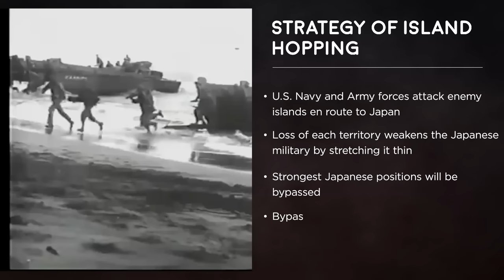The US Pacific Campaign - How the US Island Hopped to Iwo Jima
The Operations Room presents our brand new channel, The Intel Report.

After the attack on Pearl Harbor, and the critical naval victory at The Battle of Midway, the US conducts a hard fought island hopping campaign across the South Pacific towards Japan. In February 1945, US Marines will storm the beaches of Iwo Jima. Here we will explore the brutal island hopping campaign, and lessons learned and not learned before the ferocious Battle of Iwo Jima.

Bibliography
Asada, Sadao. From Mahan to Pearl Harbor: The Imperial Japanese Navy and the United States. Annapolis, MD: Naval Institute Press, 2006.
Budge, Kent. “Koga Mineichi (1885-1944).” The Pacific War Online Encyclopedia: Koga Mineichi, n.d. Accessed September 2022.
Clark, George B. The Six Marine Divisions in the Pacific: Every Campaign of World War II. Jefferson, NC: McFarland, 2006.
Keegan, John. The Second World War. New York: Penguin, 2016.
Leckie, Robert. Challenge for the Pacific: The Bloody Six-Month Battle of Guadalcanal. New York, NY: Da Capo Press, 1999.
Sledge, Eugene B. With the Old Breed at Peleliu and Okinawa. New York, NY: Presidio Press, 2010.
Toll, Ian W. The Conquering Tide: War in the Pacific Islands, 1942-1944. New York, NY: W.W. Norton &amp; Company, 2016.
Toll, Ian W. Twilight of the Gods: War in the Western Pacific, 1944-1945. New York, NY: W.W. Norton &amp; Company, 2021.
U. S. Army 41st Division Staff. History of the Biak Operation, 15-27 June, 1944. U.S. Army, 1944.
Wright, Derrick. To the Far Side of Hell: The Battle for Peleliu, 1944. Tuscaloosa: University of Alabama Press, 2005.
Y'Blood, William T. Red Sun Setting: The Battle of the Philippine Sea. Naval Institute Press, 2003.